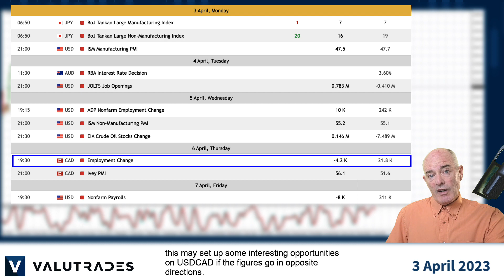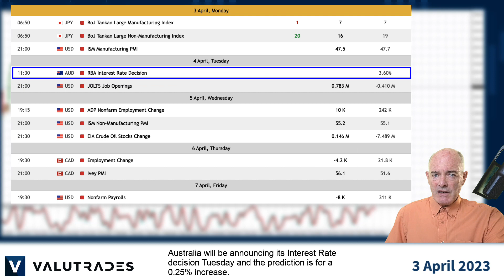WTI (USOil) and Brent Crude (UKOil) open with a Huge Gap. US Employment and PMIs in Focus.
Hey Valutraders! Did you see the big jump in Crude Oil prices?

I’m Brad Alexander and in this week’s Market Blast Fundamentals let’s take a look at Gold (XAUUSD), AUDUSD, USDCAD, the Dow Jones Industrial Average (US30), and WTI (USOil).

Over the weekend many Oil producing countries agreed to dramatically cut production driving prices substantially higher.

Let’s see if price action fills this gap and we will look at this from the technical side tomorrow.

During most of February and well into the month of March, indices like the DJIA fell.

During the last half of March, investor attitudes changed with the idea that the Fed would slow down on its Interest Rate rises and perhaps pivot.

For this reason, investors and analysts will be watching 2 different PMIs and 3 different sets of employment figures including the US Non-Farm Payrolls.

Also, with the Canadian employment figures coming out the day before, this may set up some interesting opportunities on USDCAD if the figures go in opposite directions.

Keep in mind, however, that most markets and exchanges will be closed this Friday so we might not get the same volatility we would normally see.

Australia will be announcing its Interest Rate decision Tuesday and the prediction is for a 0.25% increase.

If it comes out higher than that, we may have a good long opportunity on AUD.

AUD is quite mixed right now so this gives us more chances to see price action moving temporarily against one of the trends.

Of course, with all this US data, we should have plenty of opportunities to trade Gold and we will look at this from the technical side tomorrow.

CFDs and FX are leveraged products and your capital may be at risk.